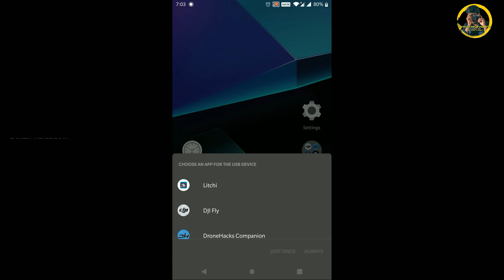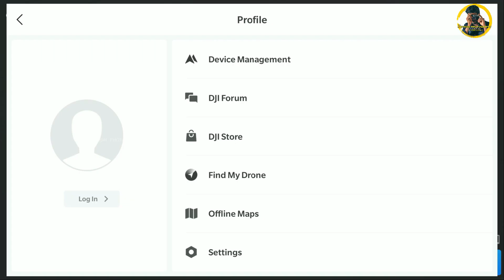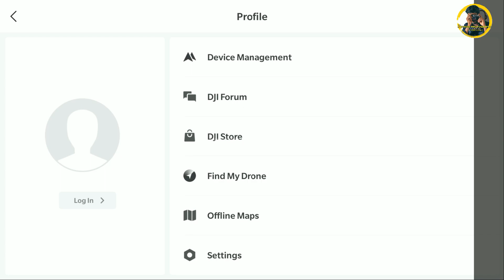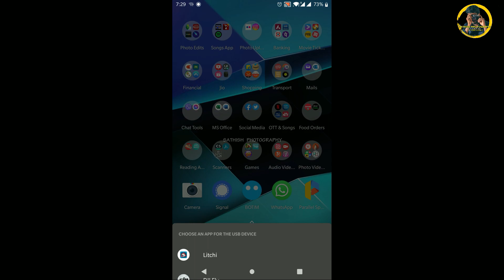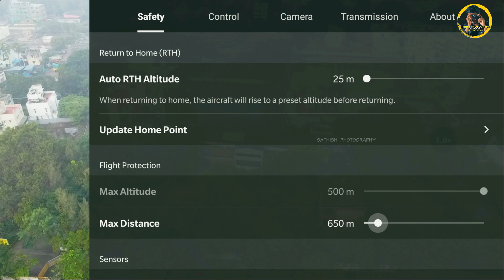DJI FLY APP | 15M Height Hack | App Version 1.9.0 | QS & RTH Tested | Offline Maps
Hi Friends, In this video.. i am explaining about 15M hack after the latest updates of firmware, flysafe database and app version. DH hacks is not working to fly above 15M height in DJI Fly app in license and backbutton pressing. but doing this method, we can fly upto 500M Height using Rainbow app for 15M and above height fly. watch this video fully.

DJI has launched new dji fly 1.9.0. Which has OFFLINE MAPS feature in it. so in this video i discussed about the problems occured in this. DH hacks 15M is not working in this.

Adding more videos once in a week.